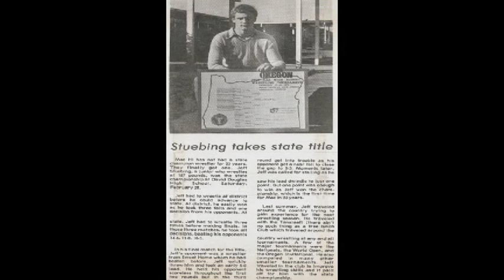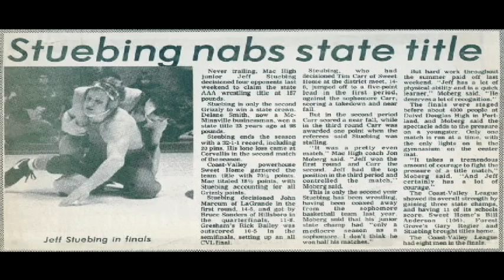Jeff Stuebing Documentary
2009 MHS Sports Hall of Fame Induction Video of Olympic and Professional Wrestler, Jeff Stuebing.